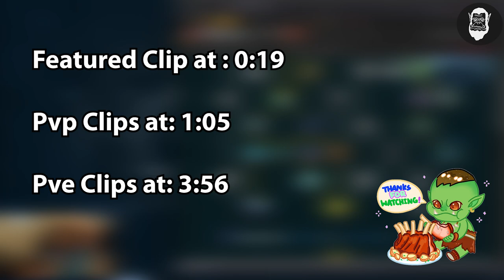SHAMANS ARE LOOKING INSANE IN DRAGONFLIGHT !!|Daily WoW Highlights #490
►My Setup:
Geforce 2080 EVGA ftw

00:00 - Intro
00:19 - Maximum
01:05 - Palumor
01:26 - Raztvx
01:40 - Drainerx
01:56 - Nahj
02:31 - Bicmexwow
03:31 - Xiunitv
03:56 - Gangam1
04:07 - Naowh
04:59 - Maximum
05:27 - JPC
05:52 - Gangam1
06:07 - IFU
07:07 - JPC
07:19 - Palumor
07:43 - Naowh
08:12 - Outro